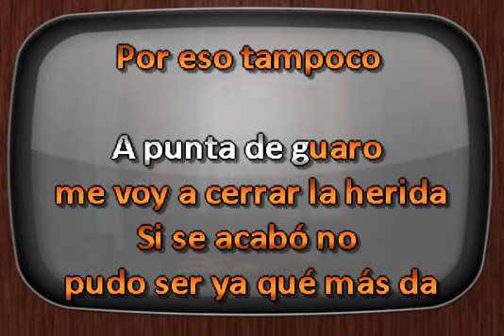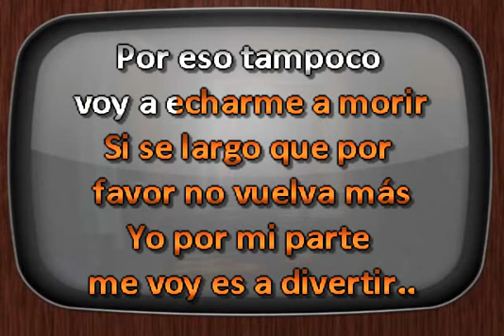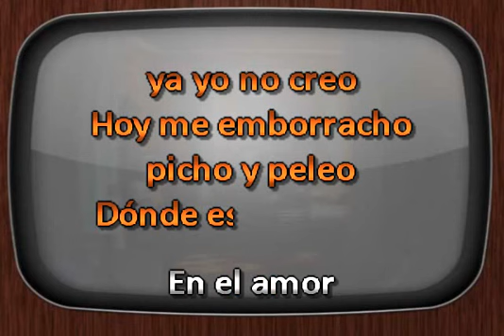Jhon Alex Castano Hoy Me Emborracho DJ Sauly Karaoke